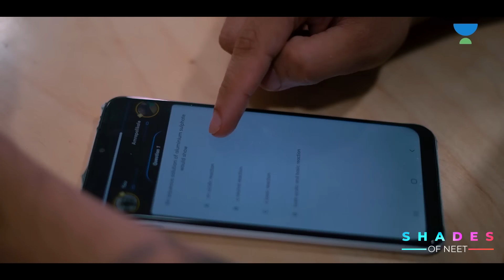Phoenix 2.0: Biology Most Important Video for NEET 2025 | Unacademy NEET Toppers | Udaan